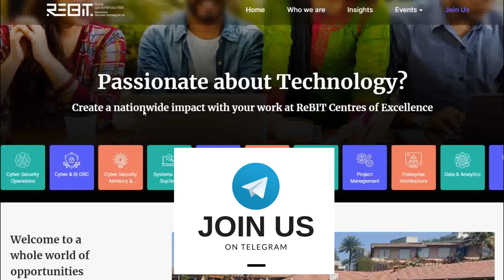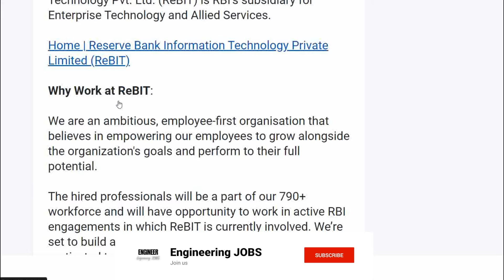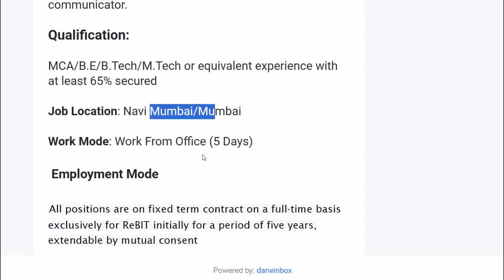Reserve Bank Information Technology (ReBIT) Hiring Fresher Trainee Engineer | OFF Campus Drive 2024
APPLY LINK :-

fresher jobs
pune job
diploma job
chennai jobs
diploma jobs
jbm company
mechanical engineer
job
mechanical engineering
recruitment 2024
mechanical
off campus drive for 2024 batch
private job
chennai jobs
mechanical
mechanical engineering
diploma jobs
2024 off campus drive
2024 hiring companies